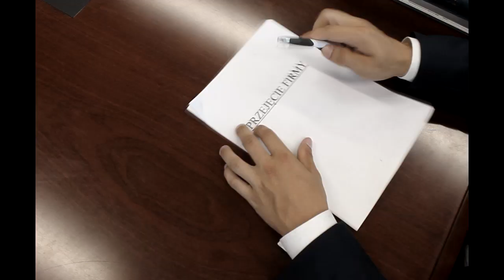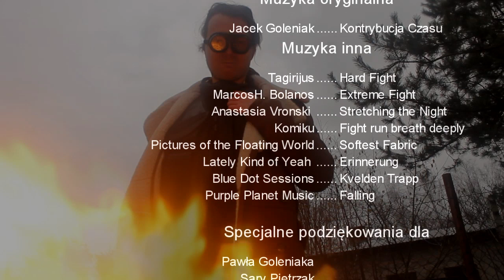PIERWORODNY - mocne kino akcji